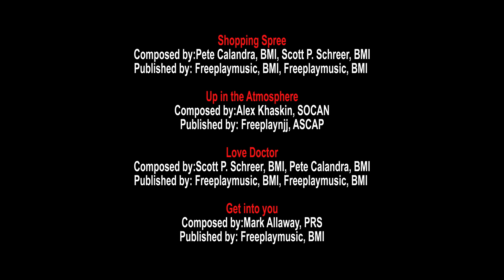Christmas Tale, un videocrismas por Ibai Fernández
Full HD 16:9 1080/25p

A Christmas Videocard for antonioespejo.es, filmed in Madrid.

antonioespejo.es & Elm St. Productions wish you
Merry Christmas and a Happy New Year 2011.